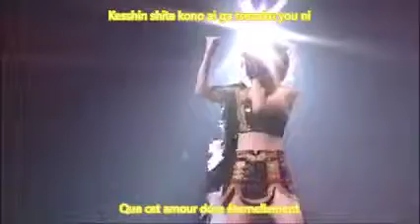Takahashi Ai - Do it! Now Vostfr + Romaji